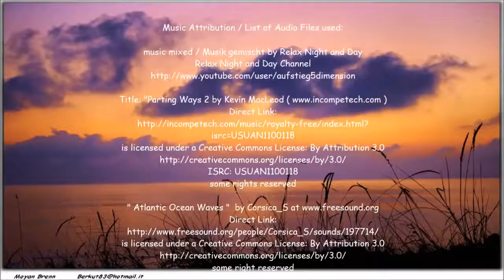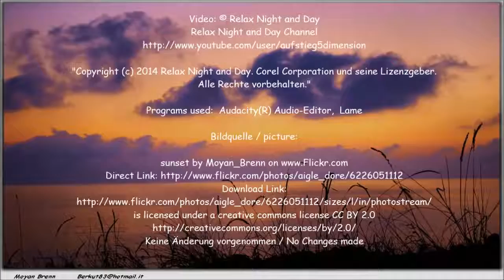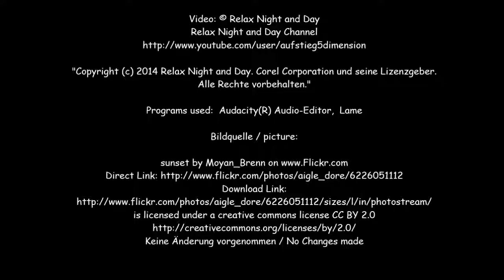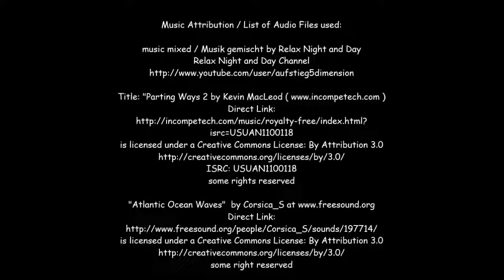Best Music To Study And Concentration Improvement